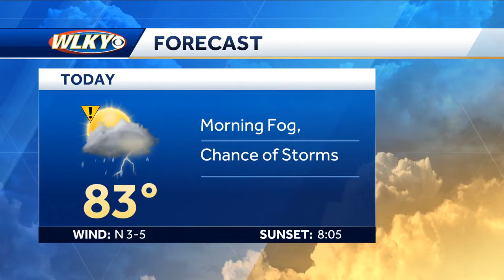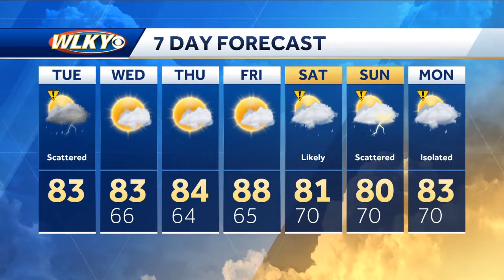Tuesday forecast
WLKY meteorologist Susanne Horgan has a look at your back to work weather.